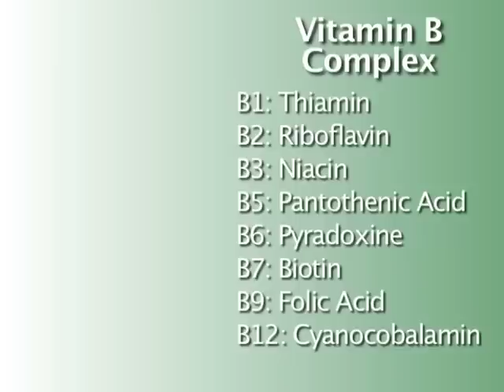Pantothenic Acid or Vitamin B-5 for Good Health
Pantothenic Acid or Vitamin B-5 is important for energy and good health.